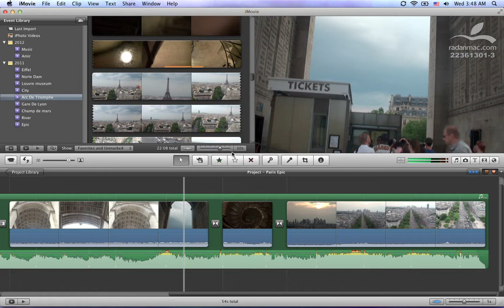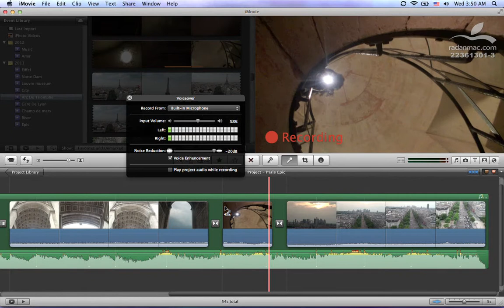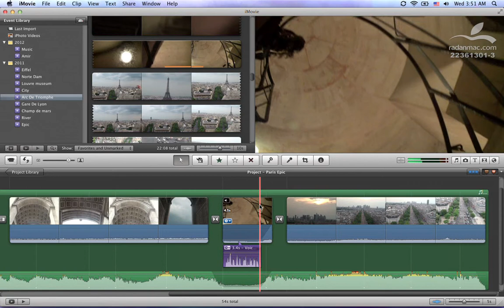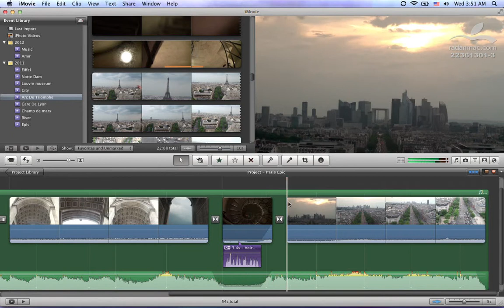20. Apple iMovie - Voice Over - Persian